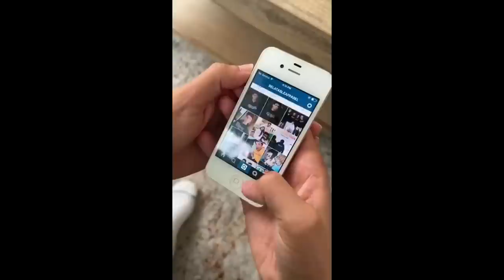Brent Rivera Thinks He's THE MAIN CHARACTER...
Brent Rivera who had an encounter with another YouTuber tyler olivera at the shining hotel and brent rivera exposed himself in this video as really entitled and just spoiled. brent rivera is officially CANCELLED